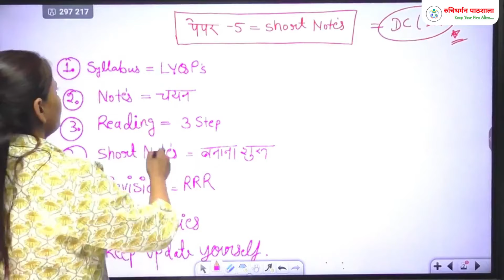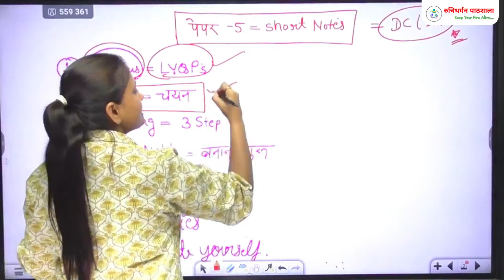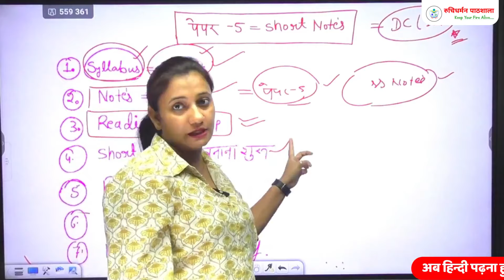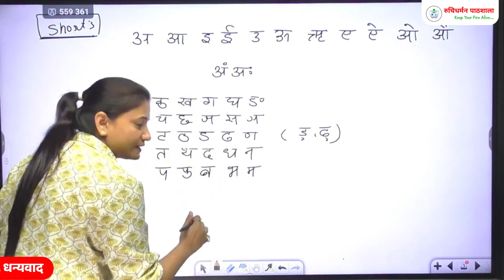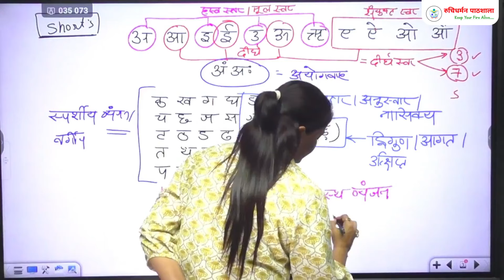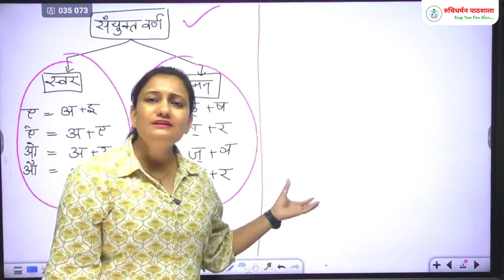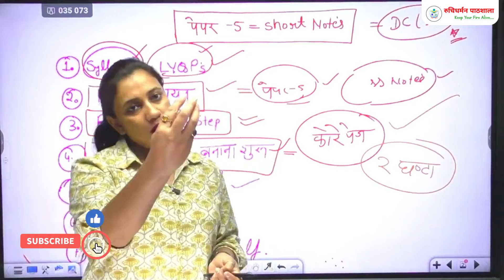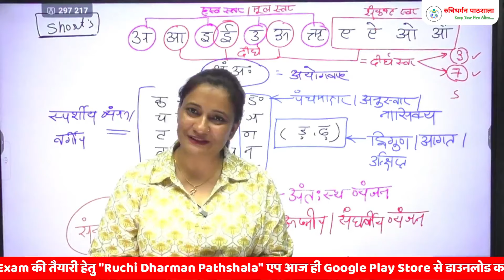MPPSC Notes | MPPSC Mains 2024-25 Paper 5 | MPPSC 2024 Answer Writing | RDP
"नमस्ते दोस्तों! हमारे YouTube चैनल पर आपका स्वागत है। यहाँ पर हम आपके लिए एक ऐसी जगह तैयार की है जहाँ आपको नई जानकारी और सीखने का अद्वितीय तरीका मिलेगा। हमारा उद्देश्य सीखने की प्रक्रिया को आसान, मनोरंजक और प्रासंगिक बनाना है।

हमारे चैनल पर आपको विभिन्न विषयों पर उपयोगी टिप्स, ट्यूटोरियल, और संसाधन मिलेंगे। चाहे आपकी रुचि विज्ञान, गणित, भूगोल, भाषाएँ, कला, या किसी अन्य क्षेत्र में हो, हमारा उद्देश्य है आपको उस विषय में मजबूती से आगे बढ़ने में मदद करना।

हमारे वीडियो ट्यूटोरियल और प्रस्तुतियों के माध्यम से, हम आपको नए दृष्टिकोण प्रदान करेंगे और आपकी समझ में सुधार करेंगे। हम चाहते हैं कि आप हमारे साथ जुड़कर नए सिखने के अनुभव का आनंद उठाएं और नए दरबारों तक पहुँचें।

इस यात्रा में हम आपके साथ हैं और सिखने के इस सफर को सुन्दर और प्रेरणादायक बनाने के लिए पूरी तरह से प्रतिबद्ध हैं। धन्यवाद कि आप हमारे साथ हैं, आइए सथ चलकर नए ज्ञान की ओर बढ़ते हैं!"